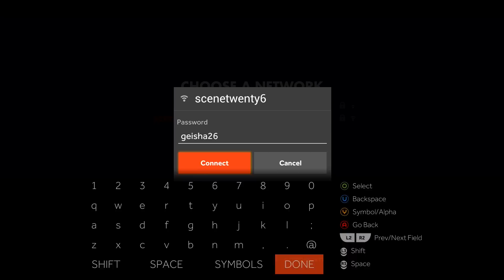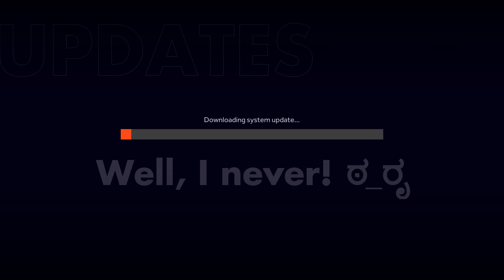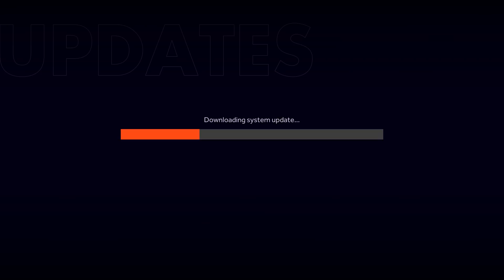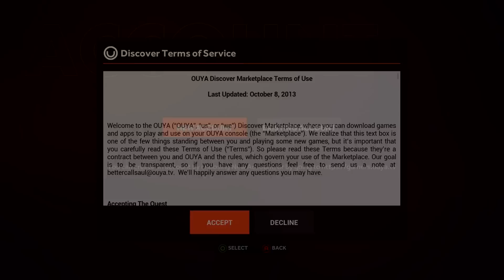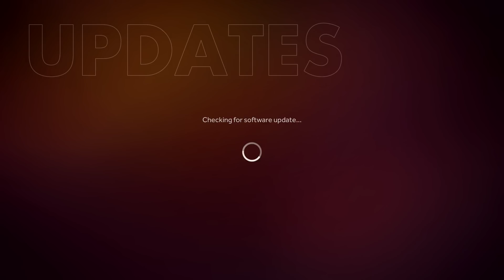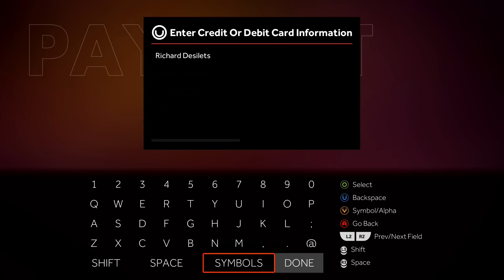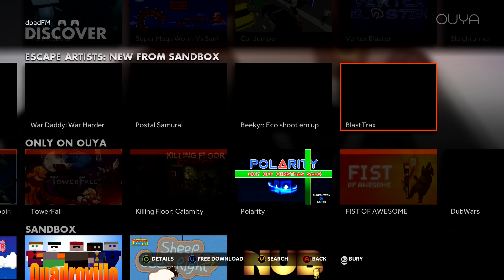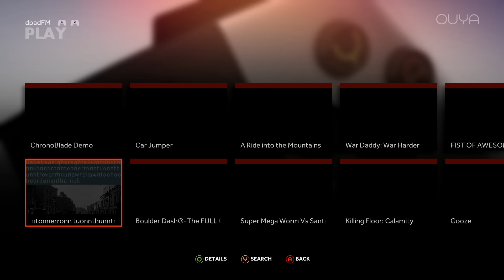The D-Pad Unboxes the OUYA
On this Christmas night, we're kicking off our special series, The Twelve Games of Christmas, by actually opening and activating the Ouya we bought ourselves as a ironic birthday gift.

And so begins the revolution.